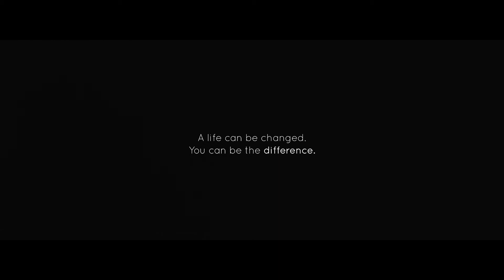'There was a boy' Fostering Film - Birmingham Children's Trust (full version)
Fostering services from 15 local councils and Trusts, including Birmingham Children's Trust, across the Midlands have been working in collaboration to produce a new film ‘There Was A Boy’. The film was launched on Monday 14 May, at the Everyman cinema in Birmingham. The premiere marks the beginning of The Fostering Network’s Foster Care Fortnight, the UK’s biggest foster care recruitment campaign which runs from 14 - 27 May.

‘There Was A Boy’ is the second film produced through the West Midlands Regional Fostering Recruitment Forum, to promote foster care across the region and focuses on the need to help at risk teenagers, following last year’s BAFTA nominated ‘Giants’.

The three-minute film is both hard hitting and ultimately uplifting as it tells the story of Daniel and the two possible courses his life can take. Two alternative realities, one with the benefit of foster carers and one without. One life with possibilities, one without.

First, we see the outcome of Daniel being given a chance thanks to his foster carers and taking that opportunity. Then we see a troubled teenager who lacks, guidance and without that focus or motivation drifts into making the bad decisions that will ultimately have a massive impact on Daniel’s future.

If you would like to find out more, please visit the or or Twitter @Bhamchildtrust or call for more details of the upcoming drop-in information events.